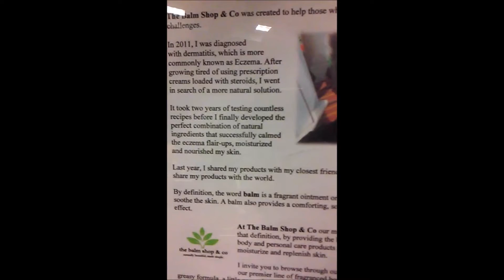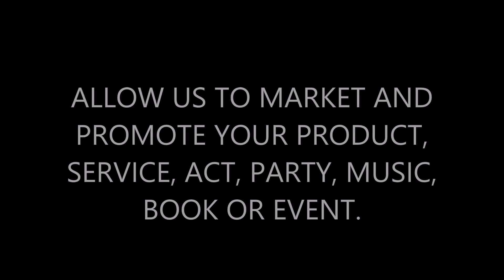BLACK BUSINESS WOMEN ROCK - THE BALM SHOP - CRYSTAL WILLIAMS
SPOTTED AT BLACK BUSINESS WOMEN ROCK CONVENTION IN PASADENA CALIFORNIA. CLIPS PROVIDED BY MYBIZ UPLOAD. ALLOW us help you and your business marketing and promotions. Call between 5 pm and 9 pm and ask about our $599 live ON THE AIR RADIO PROMO with VIDEO.